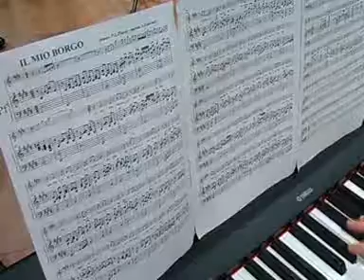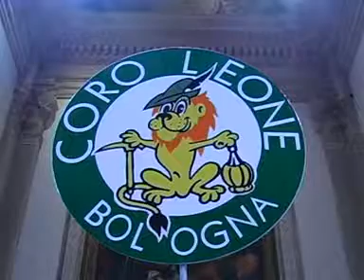Coro Leone - Il mio borgo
Brano eseguito durante il concerto dell'otto dicembre 2010 a Santa Cristina